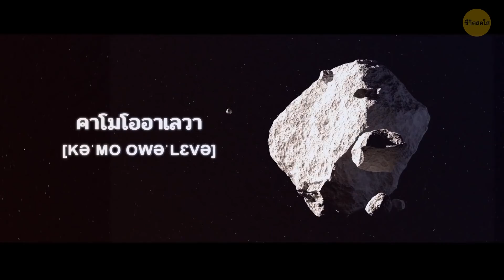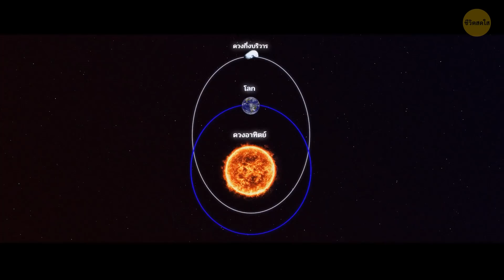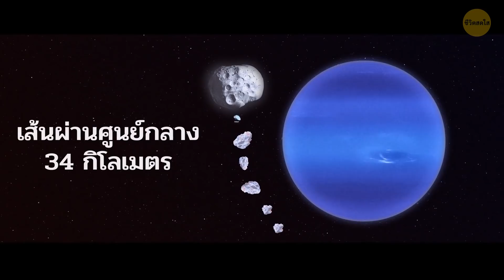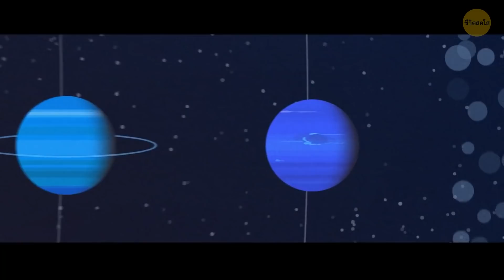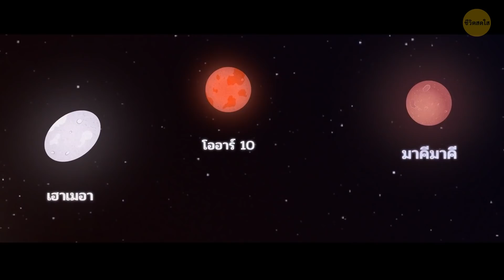ชิ้นส่วนยักษ์ที่แตกออกมาจากดวงจันทร์ปรากฏตัวขึ้นใกล้กับโลก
เราสามารถสังเกตเห็นบริวารธรรมชาติดวงเดียวของโลกเราบนท้องฟ้าเกือบทุกค่ำคืน มันทั้งงดงามและดูลึกลับจับใจ... แต่เห็นได้ชัดว่ามีเศษชิ้นส่วนของดวงจันทร์กำลังลอยอยู่ในอวกาศ! มันแตกออกมาเมื่อหลายปีก่อนและมีขนาดประมาณเท่ากับชิงช้าสวรรค์ และมันก็มีแม้กระทั่งชื่อด้วย...และเป็นชื่อที่แปลกมาก ว่าแต่ มันแตกออกมาได้อย่างไรและมันจะเป็นอันตรายต่อโลกของเราหรือไม่นะ?